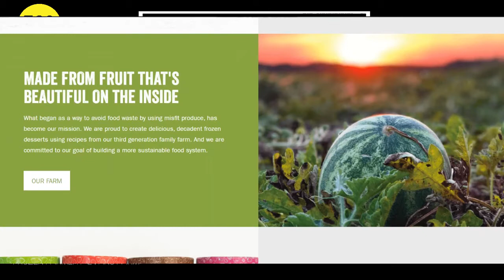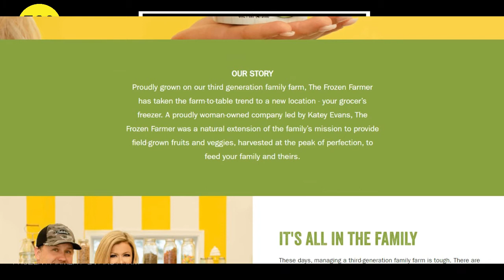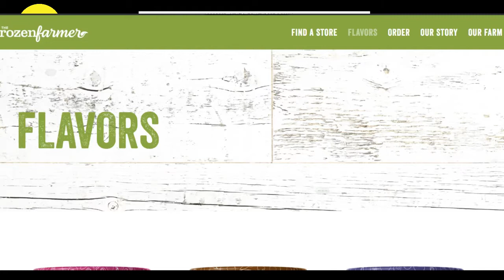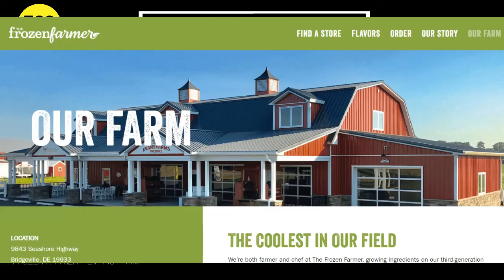The Frozen Farmer as seen on Shark Tank. Meet the inventors of "Frobert"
For this episode of 302lifestylebeachpodcast we have Katey Evans from The Frozen Farmer and Evans Farm!

The Frozen Farmer makes ice cream and sorbet with fresh fruit from Evans Farm. The Frozen Farmer was a natural extension of the family’s mission to provide field-grown fruits and veggies, harvested at the peak of perfection. They only use the REAL fruit - no syrups, powders, mixes or dyes - so the result is a delicious explosion of farm fresh flavor.

In this video Katey talks about how they started the business, their journey into SharkTank, and amazing details how this business has been great for them and why their customers love their products! Tune in to this video podcast to learn more!

Keep living the 302 lifestyle, enjoy the beach, live that life!